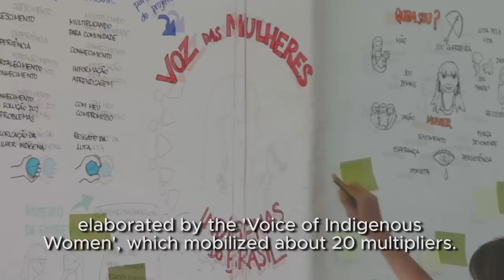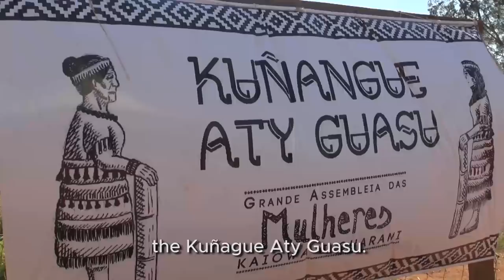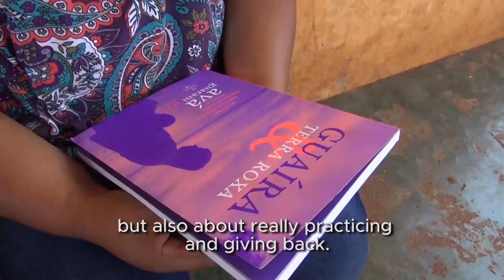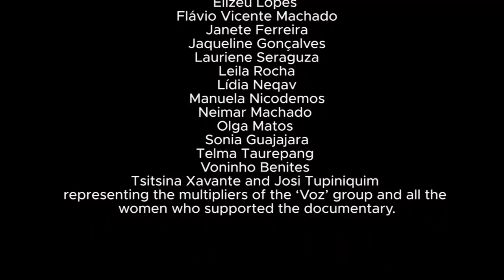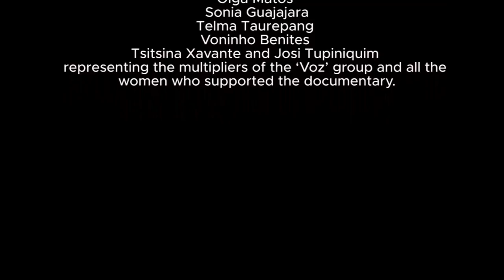Indigenous Women: Voices for Rights and Justice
The ten years of the United Nations Declaration on the Rights of Indigenous Peoples are the motto of the documentary ‘Indigenous Women: Voices for Rights and Justice’, launched by the United Nations on Thursday (29) in Brasilia, the capital of Brazil. The video recovers some moments of the dialogue between indigenous women and the United Nations around their articulation for human rights and in defense of their peoples and territories, in Brazil and abroad.